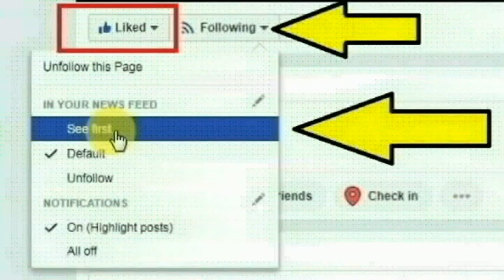மகாராஷ்டிரா மாநிலம் மும்பையை சேர்ந்த கமல் ராய் செய்ததை பாருங்க | Thoothupura